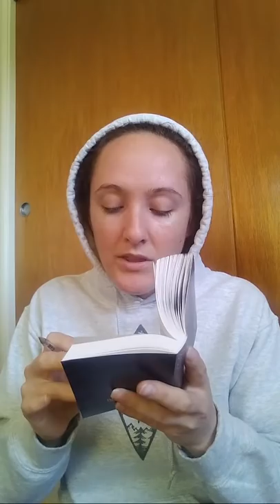The Sealed Nectar: Pt 50